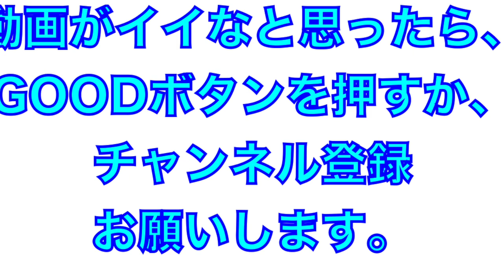新人選手も参加！若手３選手の内野守備練習！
2022年2月
埼玉西武ライオンズ
春野春季キャンプ

内野守備練習
山村崇嘉選手・中山誠吾選手・古市尊選手